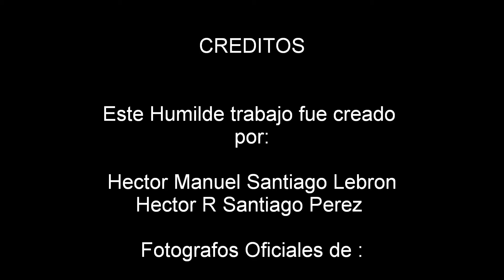My Movie Agua Dulce Bud Mug 2011 Creation By Speed Photo Hector Santiago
Precentacin de fotografia del evento de Mud Bug de Ciales [Speed Photo en Accion]..